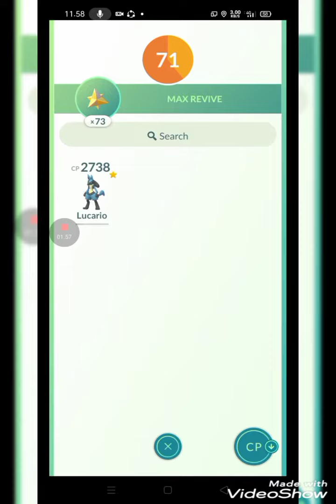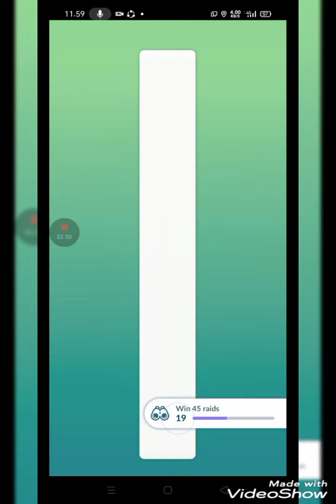1VS1 SOLO DEWGONG RAID USING 1 LUCARIO NO WEATHER BOOSTED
Video detail:

Raid boss: dewgong (Tier3)
Weather: sunny (no weather boosted)
Dewgong move: frosh breath + Blizzard

My pokemon: lucario cp2738 (counter + aura sphere)

Dodge: yes
Time left: 35 second left